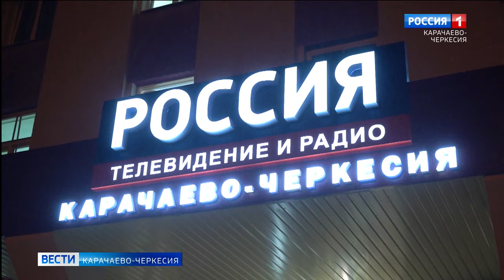Рашид Темрезов: “прямая линия” – отличный инструмент взаимодействия с населением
Глава Карачаево-Черкесии провел ежегодную прямую линию с жителями региона, а чуть позже поделился мнением о таком формате общения с населением. По мнению Рашида Темрезова, такой способ позволяет не только увидеть глазами людей общую картину происходящего в республике, но и внести коррективы в работу всех ветвей власти:
"Трудно переоценить важность личного общения с земляками посредством прямых эфиров, а также на личных встречах, в социальных сетях, когда на всех уровнях власти слышат и реагируют на чаяния людей, держат на контроле решение их повседневных вопросов. Конечно, далеко не все обращения прозвучали сегодня в эфире, но абсолютно каждый обратившийся ко мне житель получит ответ на интересующий его вопрос”.
Рашид Темрезов поручил членам регионального правительства и руководителям органов местного самоуправления взять в работу каждое поступившее на прямую линию обращение.